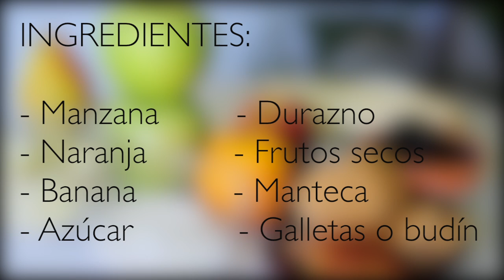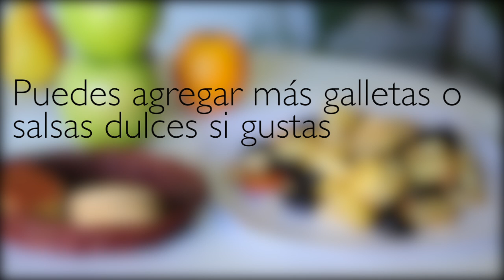Cómo hacer un postre de frutas : Recetas saludables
Prepara un postre saludable, fresco y delicioso para cualquier temporada con las frutas de estación.

Filmmaker: Agustin Mariano Rolando

Series Description: Las recetas saludables ayudan a mejorar tu alimentación, reducir el colesterol y mejorar tu calidad de vida.